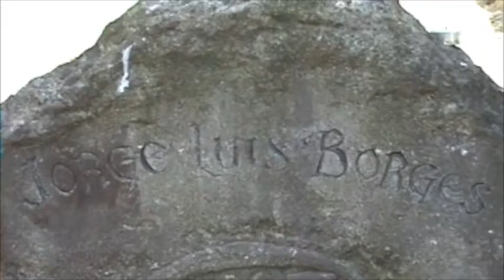Aunque Crucé el Valle de la Muerte, No Temí. (Canto 1º / a mi cuerpo electrónico)